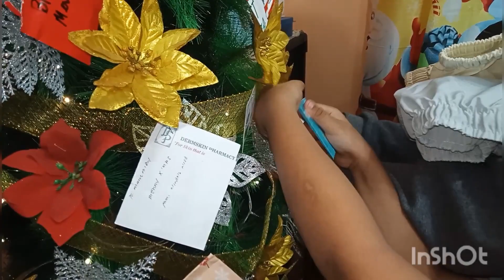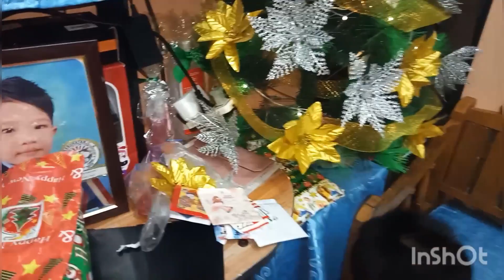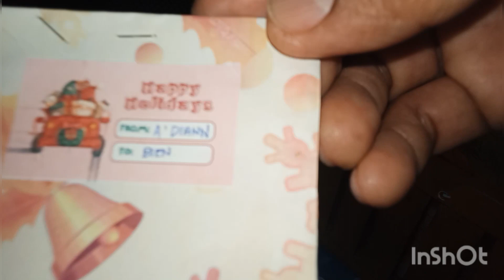happy na naman si kulit bakit kya merry x mas,. happytogether@bayanevlogs5632